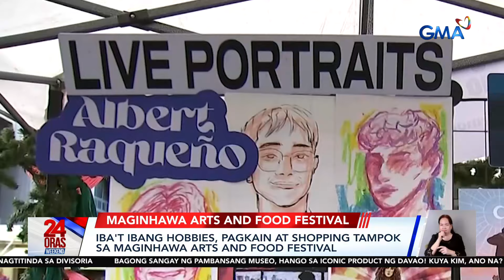24 Oras Weekend: (December 7, 2024) Part 5